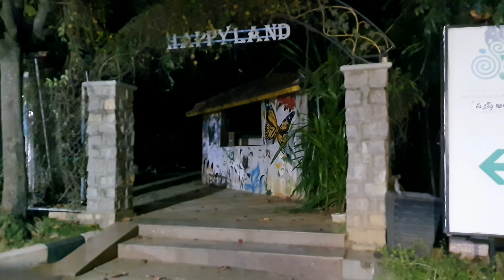Wedding Anniversary Dinner Vlog 2021//Non_Veg/Buffet//Dinner@Leonia Resorts//Vlogs by Lovely Birds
Hello guys

My channel name is "Vlogs by Lovely Birds"

Puri❤vish

Hope you all are doing good. My channel is about vlogs, DIY'S ,fashion, kitchen tips&Utilities, shoppin, Decoration Home decore organizing ideas,indoor&outdoor gardening etc.

This channel is owned by "Vlogs by Lovely Birds" channel